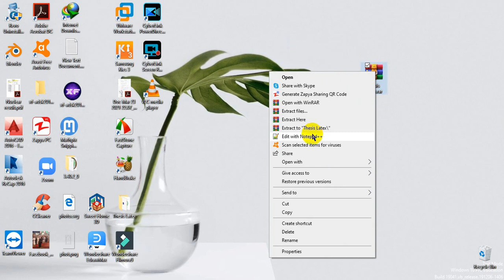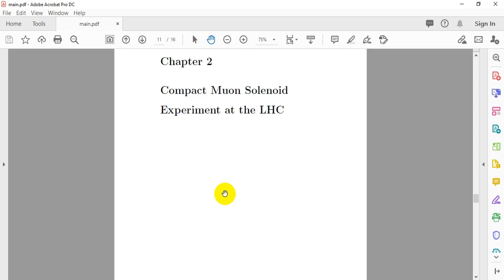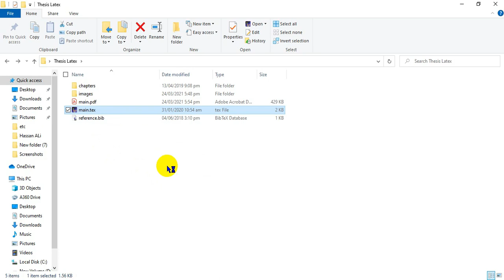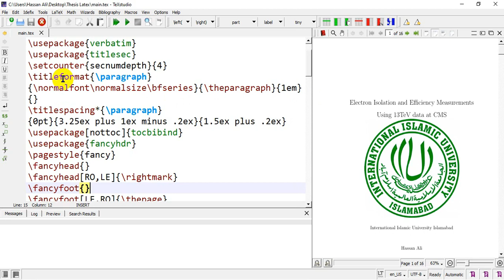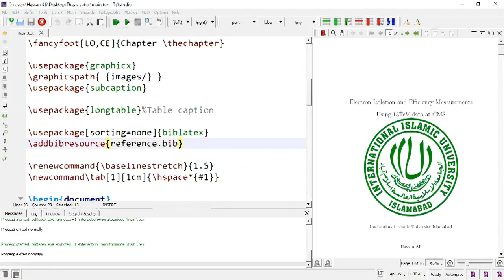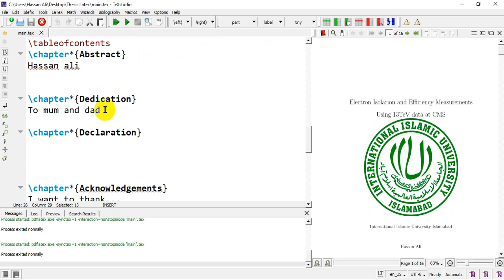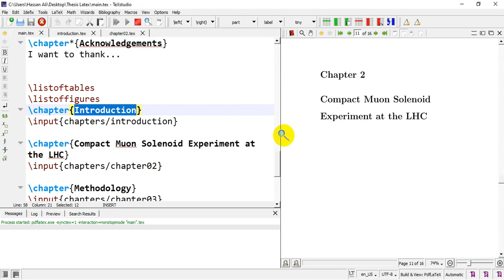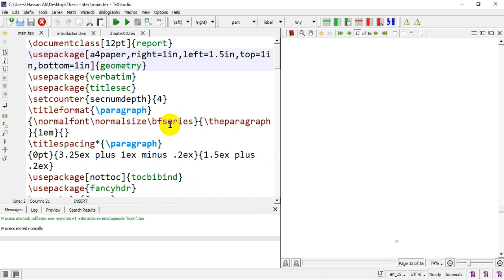Latex: Thesis Writing: Explained in urdu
Link to rar file latex